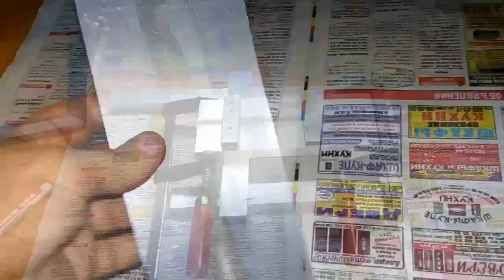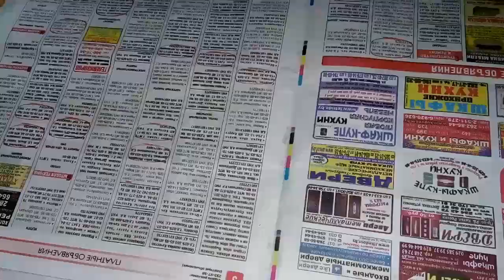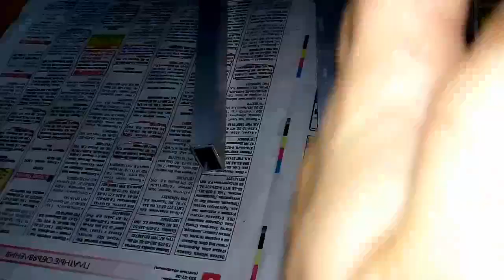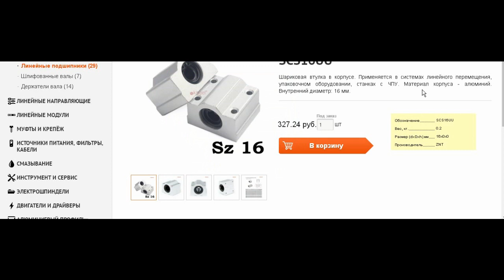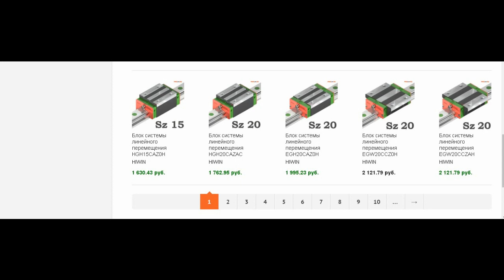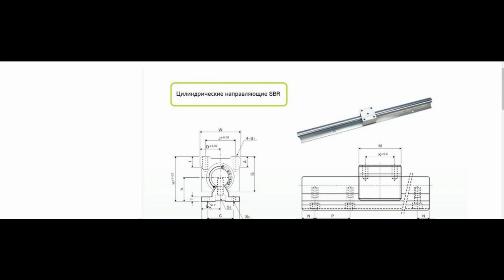Станок ЧПУ своими руками Part3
Станок ЧПУ своими руками, Станок ЧПУ, Станок CNC, Станок CNC своими руками,станок ЧПУ самодельный, сборка станка с ЧПУ , сборка станка ЧПУ, станок чпу по дереву, сборка станка ЧПУ своими руками
1-й способ - нажми на SolarCells или впиши в поиск youtube "Solar Cells"
2-й способ - нажми на делайвсёсам или впиши в поиск youtube "делай всё сам"

ПЛЕЙЛИСТ №3
22,23,24,25,26